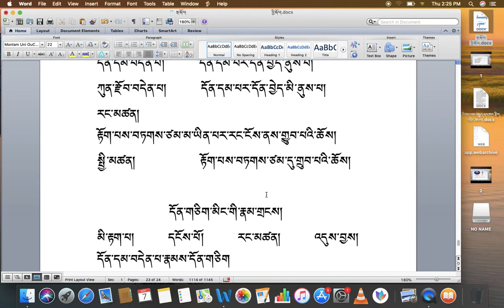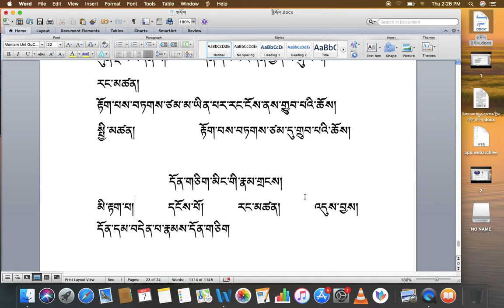རིགས་ལམ་སློབ་ཁྲིད། 016 གཞི་གྲུབ་ཀྱི་རྣམ་བཞག གསུམ་པ། - DIALECTIC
རིགས་ལམ་སློབ་ཁྲིད། 016
གཞི་གྲུབ་ཀྱི་རྣམ་བཞག གསུམ་པ།